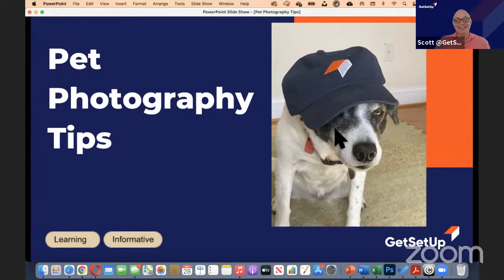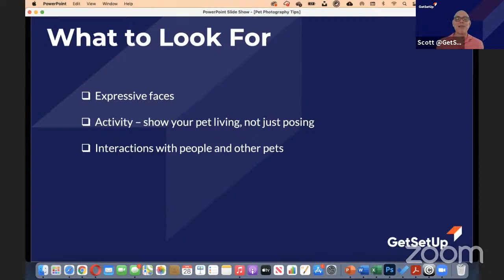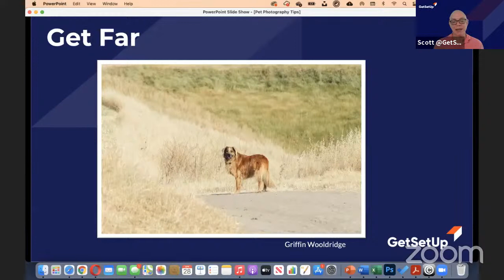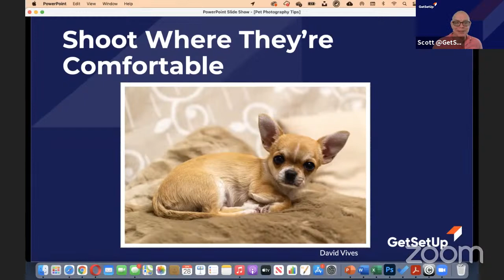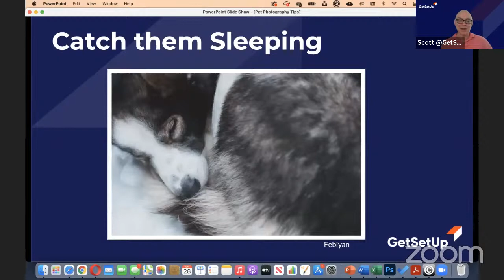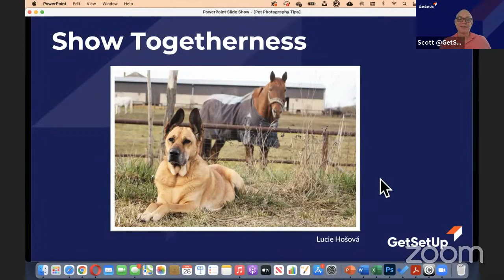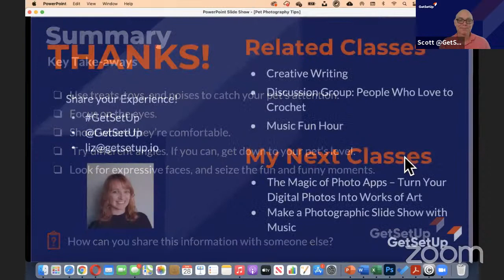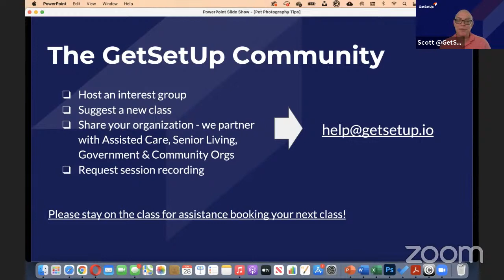Pet Photography Tips, Classes Designed for Older Adults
Join our small group classes for FREE to ask questions, share information, and access special benefits.